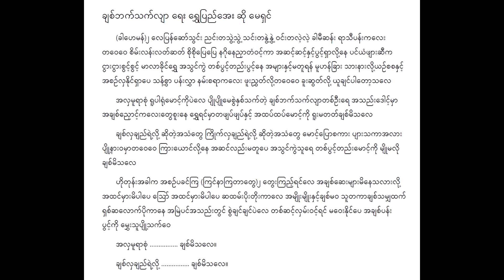ချစ်ဘက်သက်လျာ မေရှင် Lyric & Music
ချစ်ဘက်သက်လျာ Lyric & Music
တေးရေး ရွှေပြည်အေး
တေးဆို မေရှင်
စိတ်ကြိုက် မြန်မာသံစဥ်သီချင်း Lyric & Music Collection